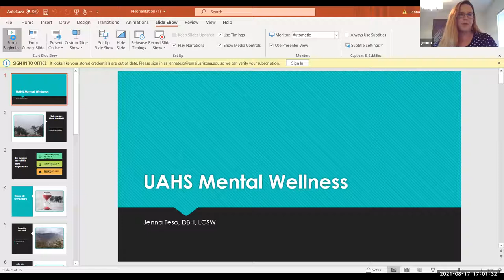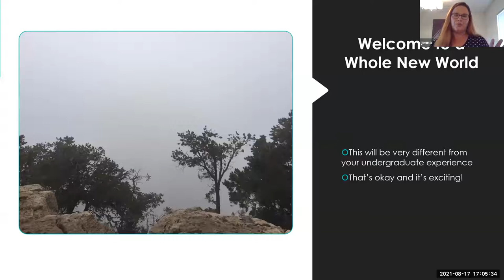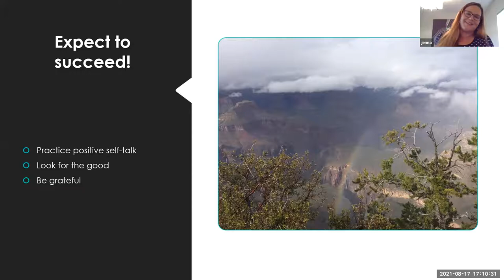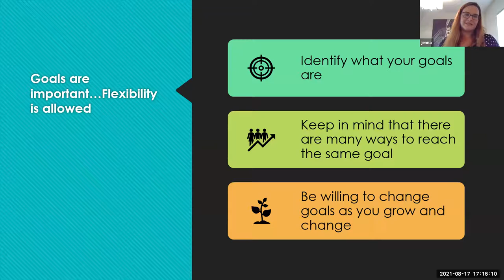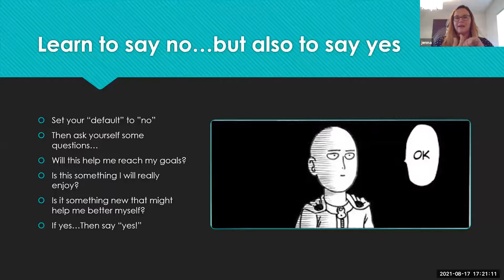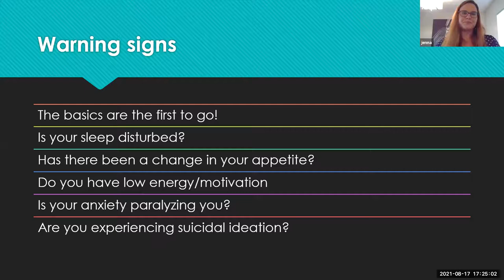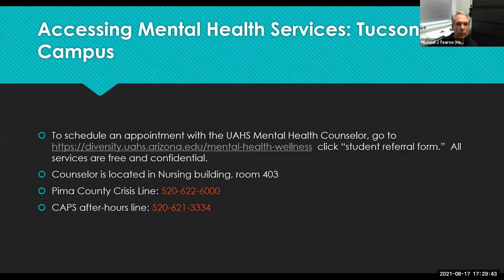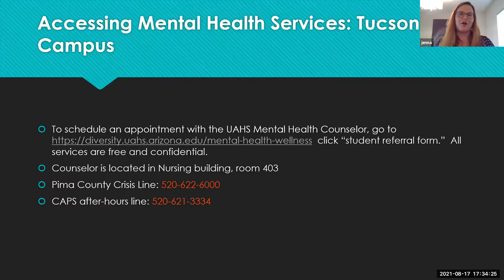Staying Well in Grad School FALL 2021